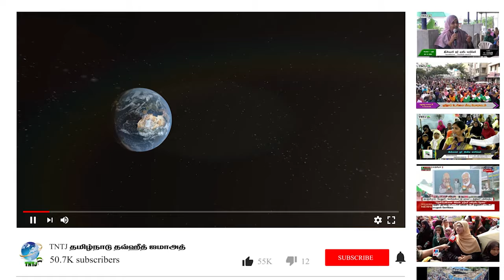வழிகெட்ட நவீன ஸலஃப் கொள்கை